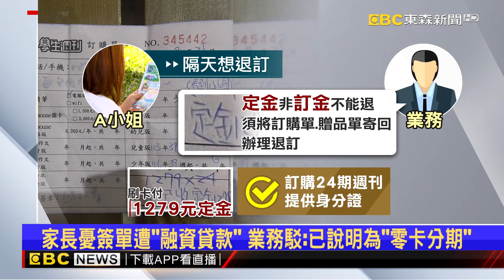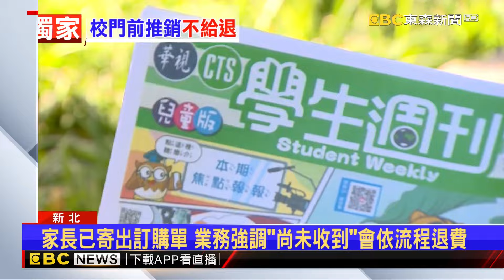【吳宇舒晚報】獨家》騎電輔車「按左煞」慘摔！ 女騎士控Ubike沒貼使用說明 2024／09／17@newsebc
百年黑板樹突倒！男到新民街市場買菜 慘被壓中
獨家》遭業務推銷「華視學生週刊」！ 家長控：要求退訂推拖拉
小黃運將告知紅線不能上車 女客反嗆被轟下車
獨家》騎電輔車「按左煞」慘摔！ 女騎士控Ubike沒貼使用說明
颱風接力生！ 「葡萄桑、準蘇力」低壓帶夾擊北部迎雨